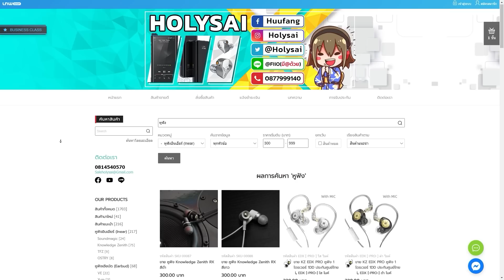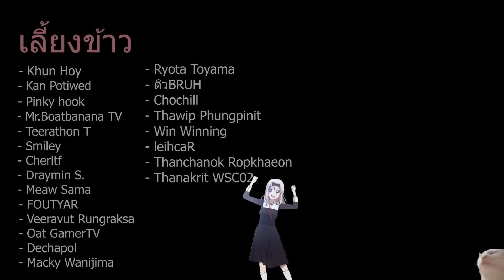สร้างห้องปิดตายด้วย Add on สุดมีม l Dead By Daylight